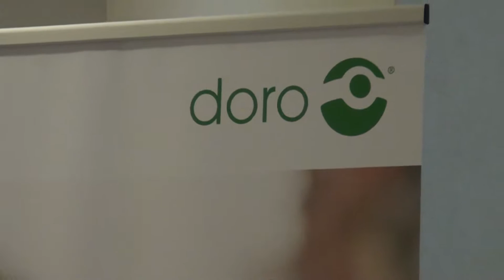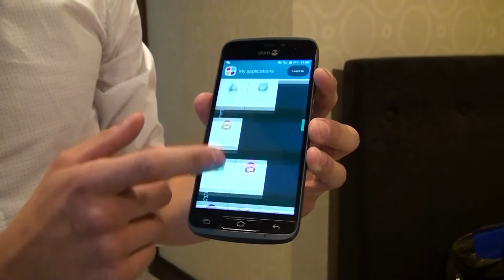K3825 Mobilne telefony pre seniorov